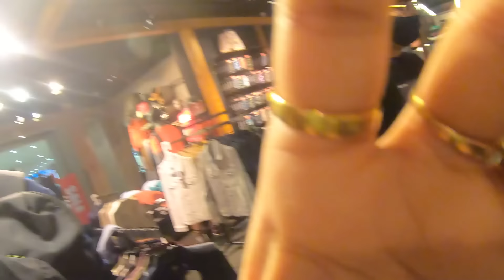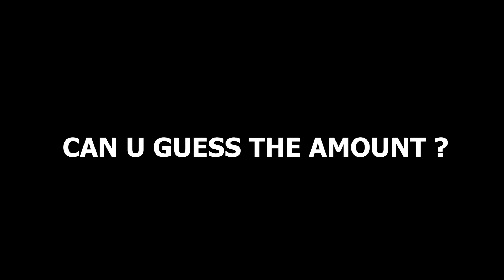BUYING THE ENTIRE STORE FOR HIM | GOLDY BHAI VISITS S8UL GAMING HOUSE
Follow me at these places:

You can send me donations on Google Pay or Paytm to improve the stream on

Watch my informational videos on GAMING CAREER and different issues